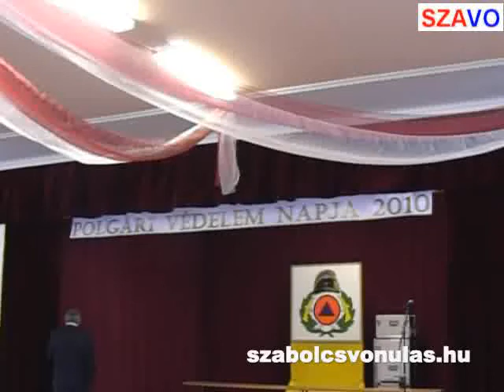Megyei Polgári Védelmi Nap ünnepi állománygyűlése Ajakon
Ajakon, az Ajaki Általános Művelődési Központban tartották a Szabolcs-Szatmár-Bereg Megyei Polgári Védelmi Nap ünnepi állománygyűlését.